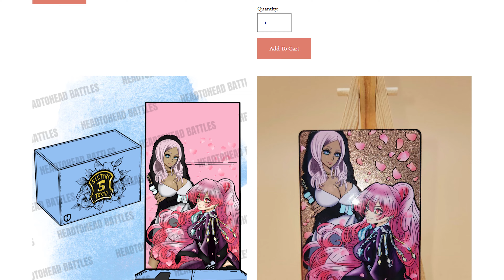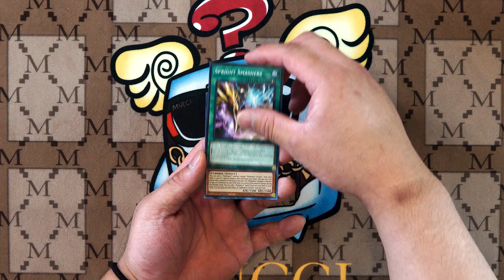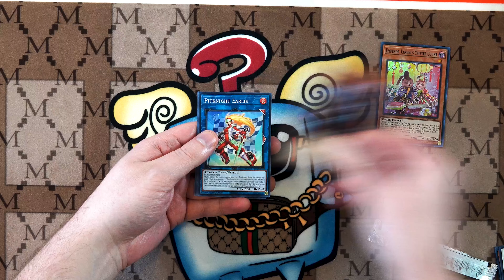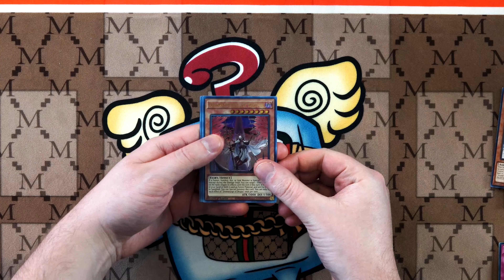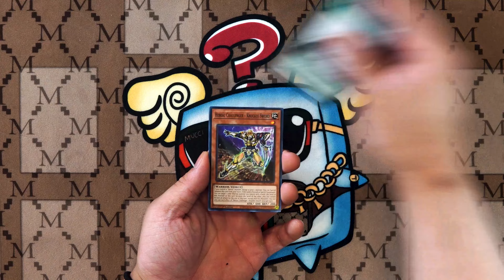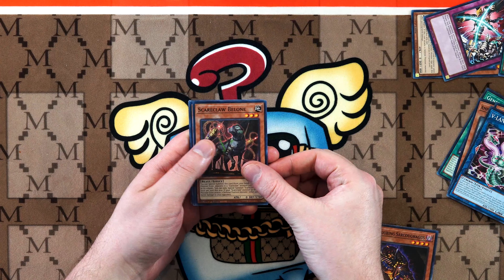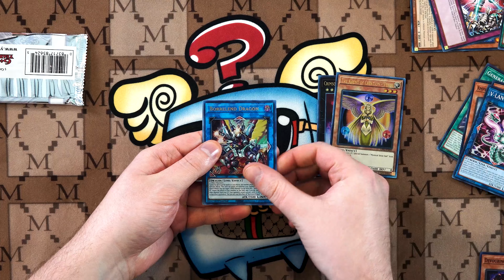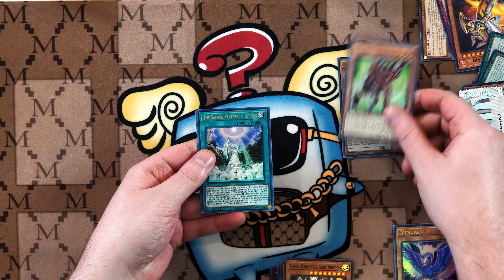The YUGIOH HOT ONES Blister Pack Challenge w/ @Nyhmnim (GONE WRONG)